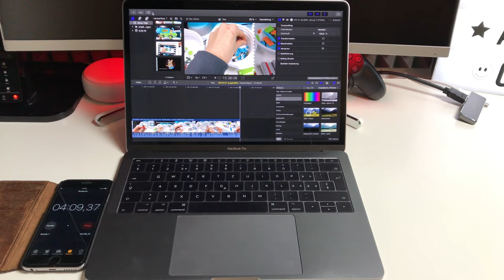STORM COOLER Laptop Kühler - Bringt der was ?? Test REVIEW EMPIRE GAMING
--WEVIEW--
name: Empire Gaming Storm Cooler
rating: 4/5
independent: yes